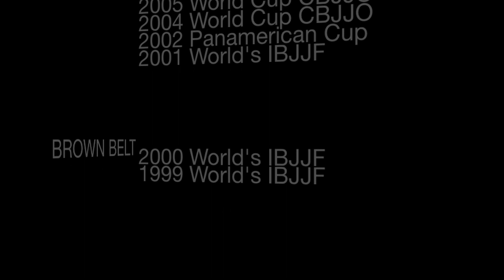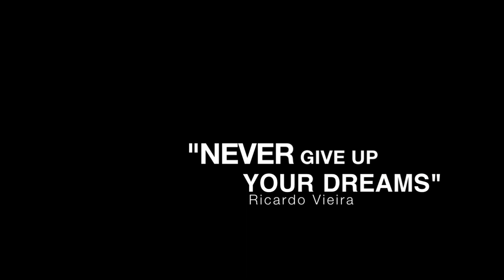Rico Vieira Checkmat Black belt shows his Jiu-Jitsu, brought to you by Shoyoroll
"It's always like this you know...
you always notice... give value to the details..."
                                                             Rico Vieira
Ricardo Vieira, Fight Zone Owner and Checkmat co-founder, 9 X World Champion, shows some of his skills.
Shot and edited by Alan Rubi
Brought to you by Shoyoroll
Shot at Conde Koma BJJ Los Alamitos, a Checkmat Affiliate.